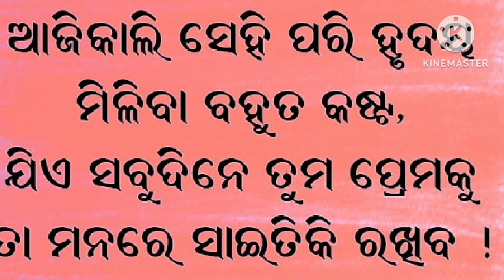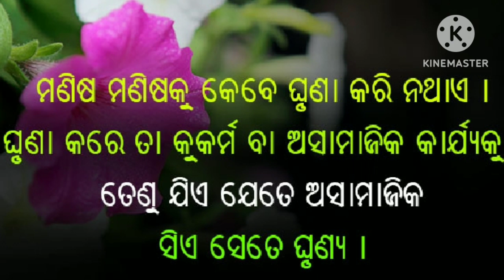odia new shayari ❤️🔥💕 odia##|| shorts video 🥰🥰🥰